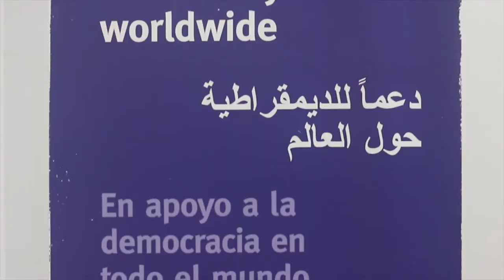مشاركة مؤسسة الياسمين في فعاليات اليوم العالمي للديمقراطية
شاركت مؤسسة الياسمين للبحث والتواصل أيام 15 و16 سبتمبر 2017 في فعاليات اليوم تالعالمي للديمقراطية في فضاء أرينا وشارع الحبيب بورقيبة’’